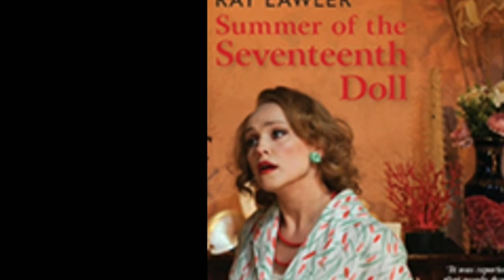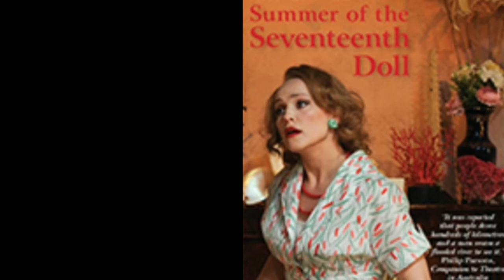"Summer of the 17th Doll" in Malayalam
Friends

This video is about the play Summer of the 17th Doll in Malayalam
English Bibliotheca
Australian literature
Ray Lawler